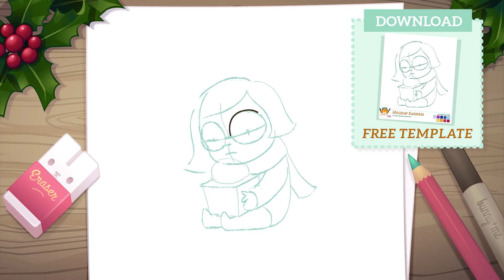How to draw Sadness - Christmas Card art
Come draw a super cute Sadness from Pixar's Inside Out with me! Perfect for your home-made Christmas Card. Print out the free sketch template (link below) to help you along.

Difficulty: EASY

Bunny+Me Show is all about easy drawing tutorials. Fun for kids, and adults of all ages. Featuring a super cute bunny host, Mayfair the talking rabbit will guide you through some kawaii drawing tutorials. With art tutorials about cute animals, chibi character art, and all your favourite Disney, Pixar and game characters, art has never been so easy to learn. Come join me on my super cute drawing adventure!

~ Background Music ~

"Jolly Old St Nicholas" by E's Jammy Jams